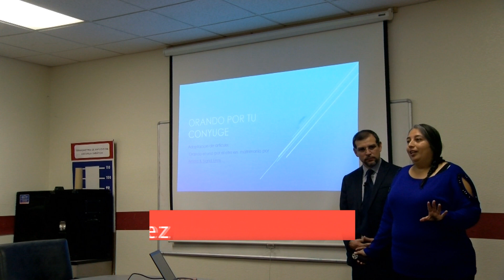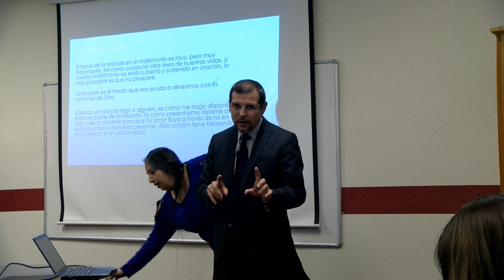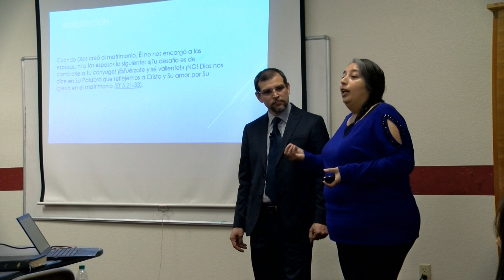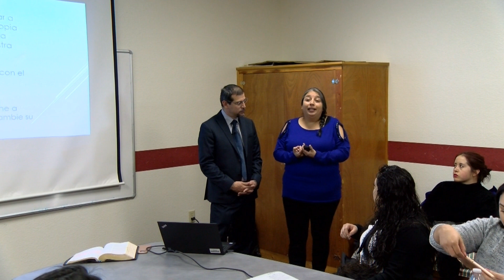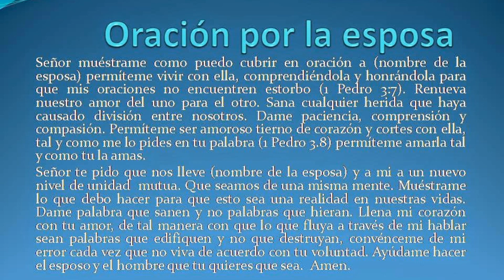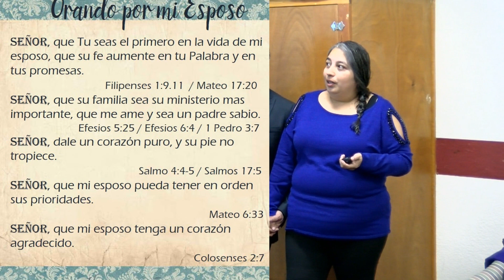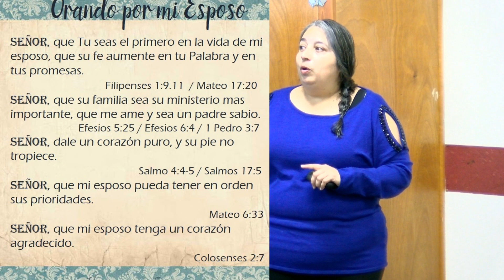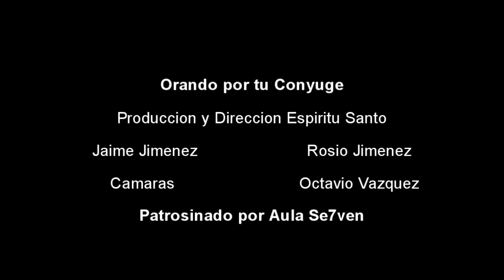Familias Camino al Cielo (Completo )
Familias Camino al Cielo Con un Mensaje Extraordinario, Orando por tu Cónyuge con Jaime y Rosio Jimenez